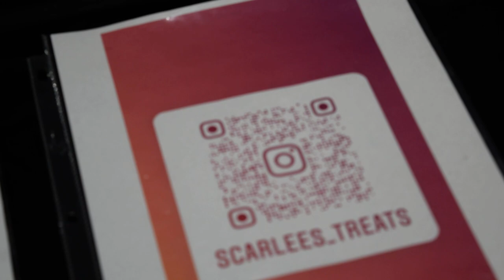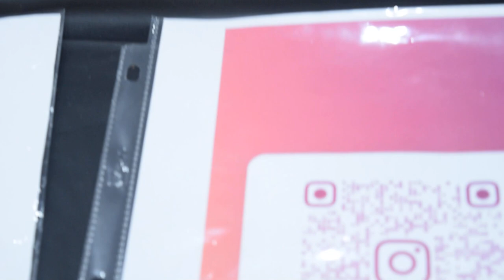SOLE PACKAGE SNEAKER POP UP LAUNCH VIDEO 5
sole package sneakers show July 18 2021 Woodhaven manor jamaica Avenue queens new York.